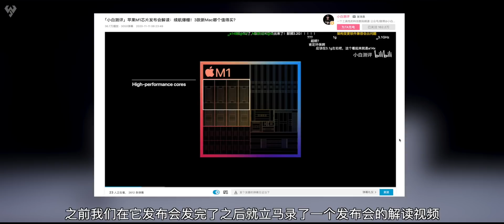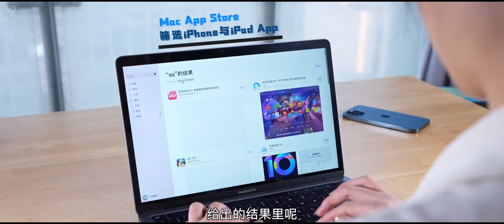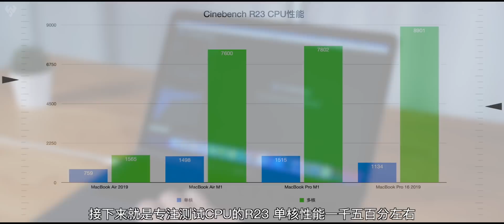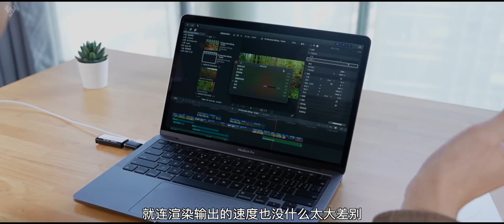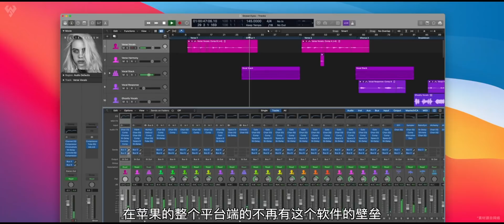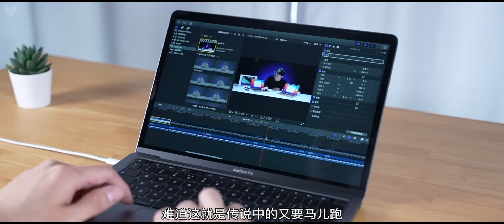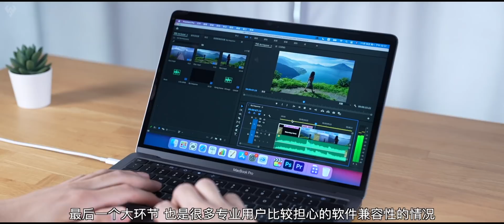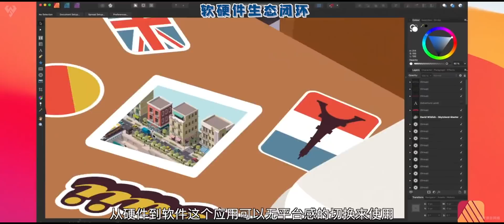「小白測評」新MacBook AirPro蘋果M1芯片實測：intel耗子尾汁l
哈嘍大家好，我是玩具龍，歡迎收看本期小白測評，今天為大家帶來了蘋果最新最新發佈的搭載M1芯片的MacBook Pro和MacBook Air的開箱測評。